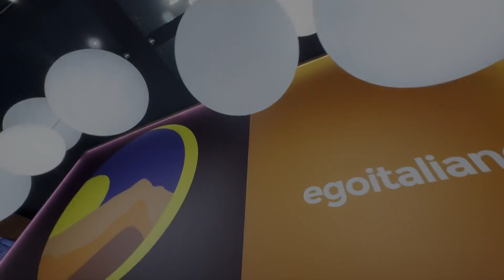Salone del Mobile 2023 - Egoitaliano